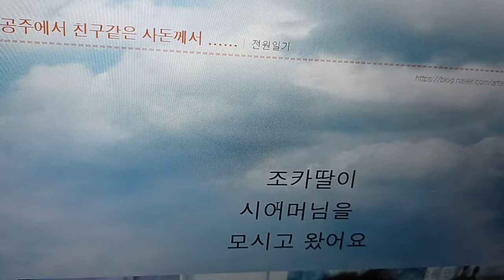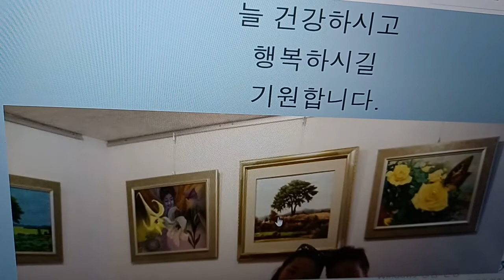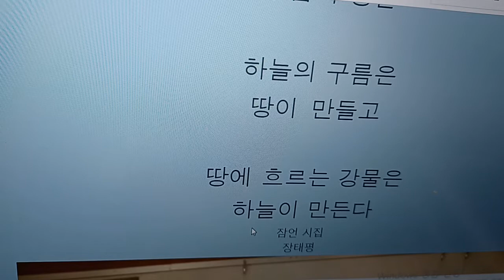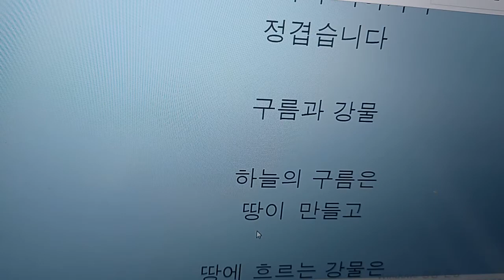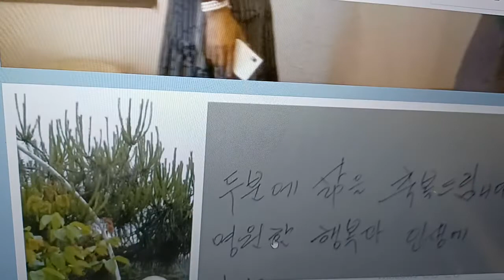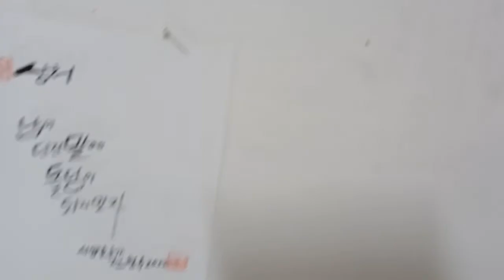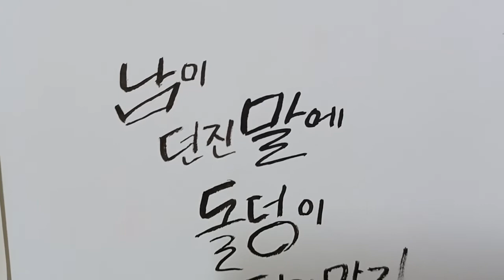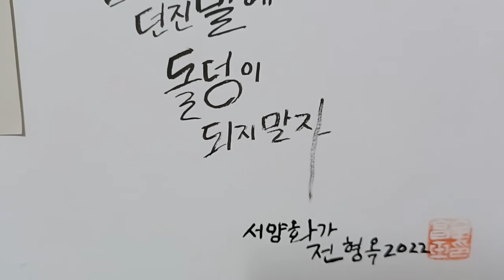남이 던진 말에 돌덩이되지 말자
공주에서 조카딸과 사돈이#장태평시인#구름과강물